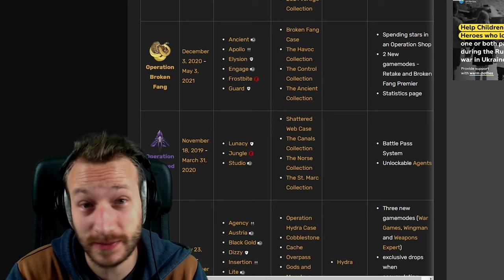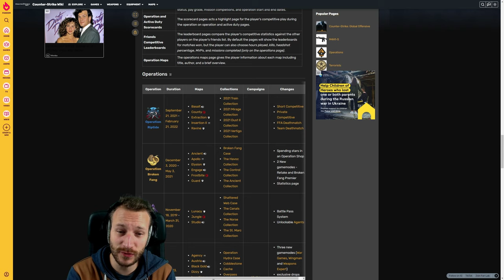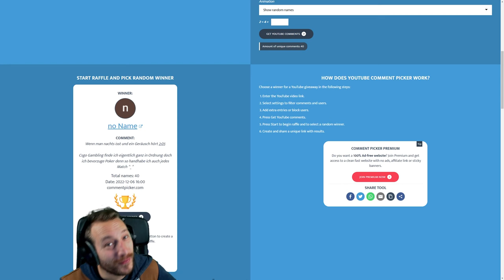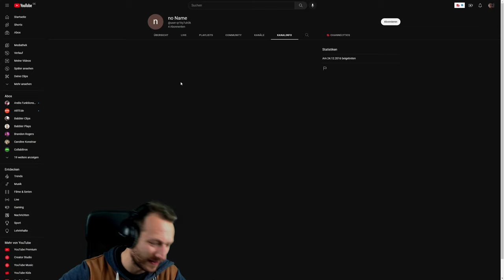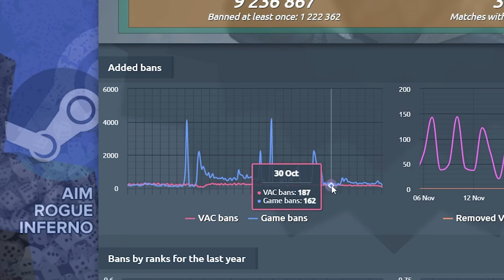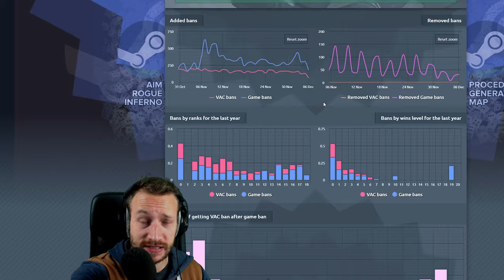Counterstrike, warum tust du uns das an? | Update? ಠ╭╮ಠ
Warum bringt CS:GO schon so lange kein neues Update heraus und wo bleibt die nächste CS:GO Operation? Fragen über Fragen und die einzige Gewissheit, die wir aktuell haben, ist, dass D2 weg ist. Einfach DAWGSHIWT!